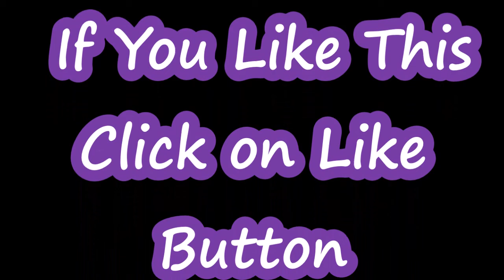New Modern Ringtone Happy New Year 2020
Hi Friends,
About This Ringtone:
This Music has been created by myself.
If You like this click on like button and comment me.
Jai Jagannath!